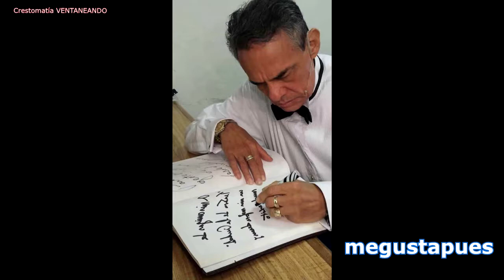Anel Noreña arremete en contra de Sarita "Ella esta loca".